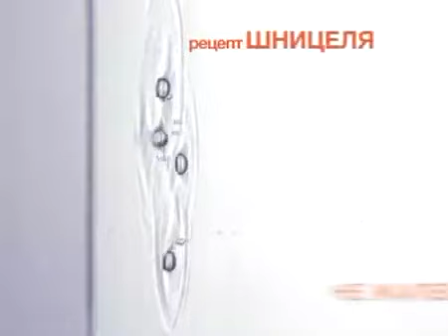Не жалейте заварки. Шницель из курицы